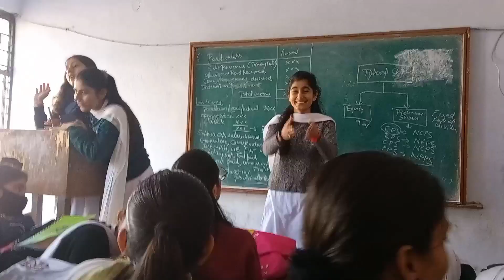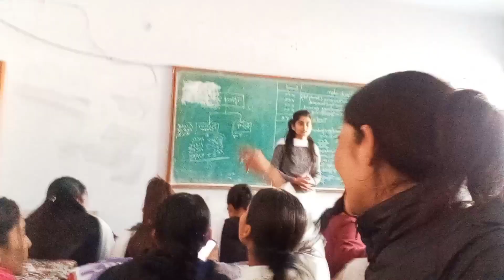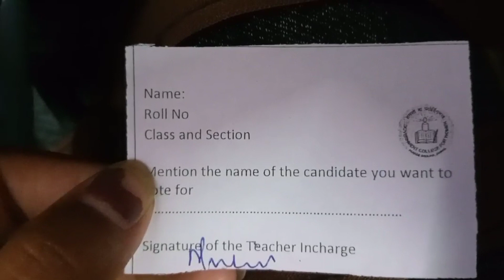College mai hua CR k election🥳 || Tsering Dolkar || Parade College